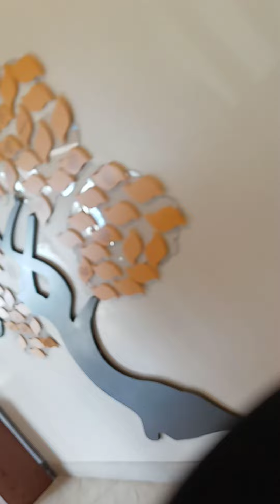blog out side church